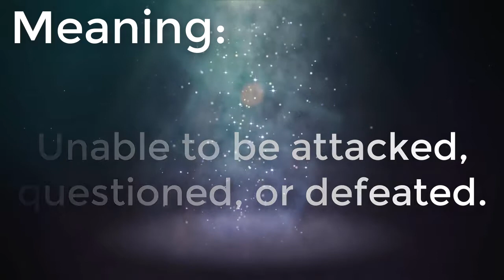Unassailable Meaning, Unassailable Definition and Unassailable Spelling